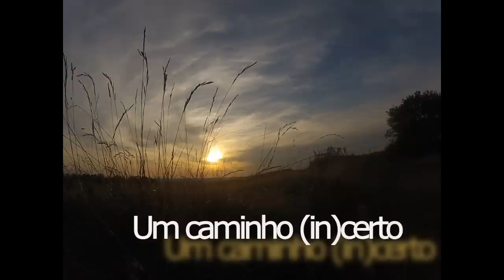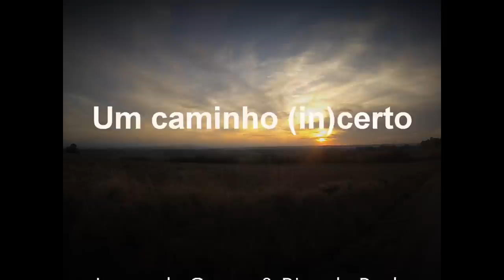Um caminho (in)certo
Leonardo Gomes & Ricardo Paulo